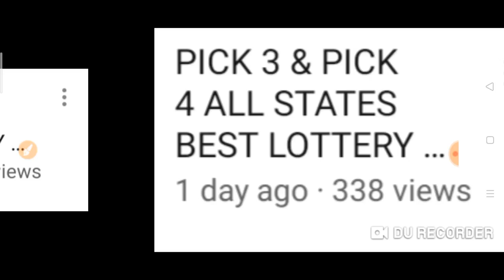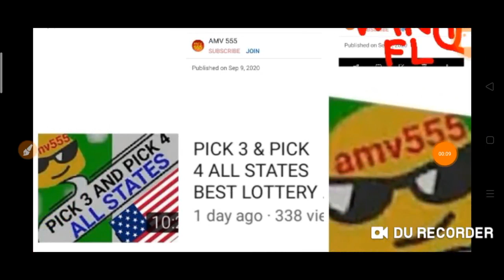CONGRATS ! FL PICK 3 ....469 STR8 WIN.....( PREDICTED yesterday)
Congratulations to FL STATE for WINNING pick 3. (469 straight)
PREDICTED YESTERDAY.
BET WISELY
Happy WINNING
Good luck